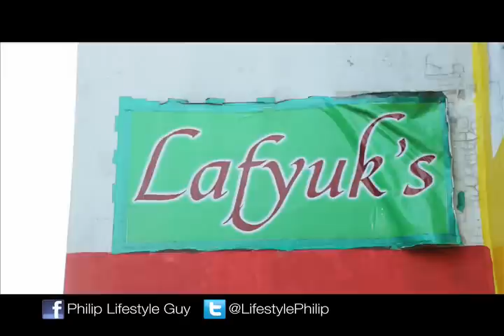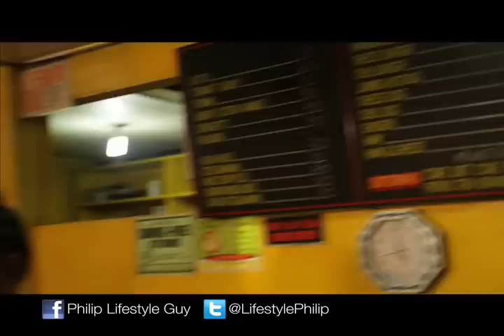TADO's Last TV Guesting -- PLG Tribute Segment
This segment from the tv5 show "Philip Lifestyle Guy" was made as a tribute to our dear friend Arvin "Tado" Jimenez.  He passed away just a few days after our shoot.  As his friend, and as a director of the show, I feel fortunate to have had done this small feature (which was really on a whim and unplanned) with him, which now turns out to be his last gracing of the screen.